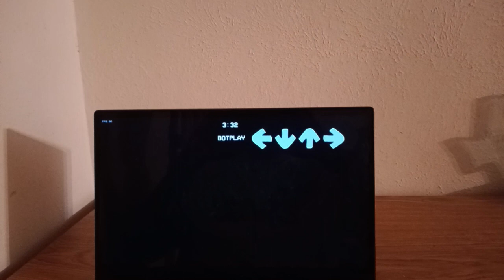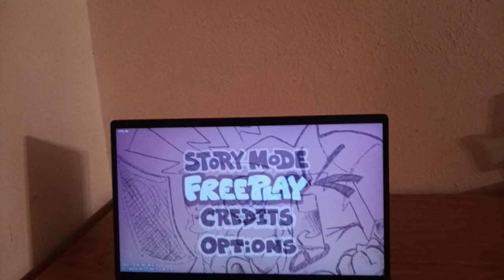Friday Night Funkin’ Vs Bob Velseb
Friday Night Funkin’ Vs Bob Velseb is a rhythm game where Boyfriend, Pump & Skid team up to take on a serial killer named Bob Velseb from Spooky Month series.

Songs:
Delectable
Thievery

Who is Bob Velseb?

Bob Velseb is a recurring character in Sr. Pelo’s Spooky Month series, first appearing as a minor antagonist in “It’s Spooky Month,” a cameo character in “Spooky Month: Deadly Smiles,” and the main antagonist of “Spooky Month: Tender Treats.” He is a notorious cannibalistic serial killer who preys on unsuspecting victims during Halloween. In the story, he targets Skid and Pump, seeking revenge against Skid’s mother for his arrest after he escapes from prison. He is considered the main antagonist of the series and is the arch-nemesis of Lila.